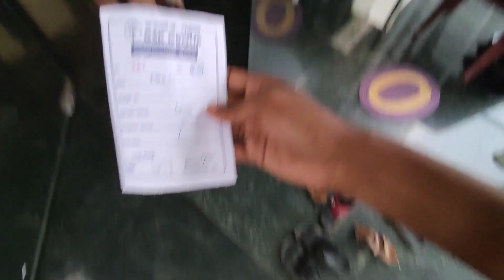ಮುಳ್ಗಿಬಿಟ್ಟೆ ನೀರಲ್ಲಿ 😭 /w k vlogs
ನನ್ನ ಹೆಸರು W kಅಂತ, ನಾನೊಬ್ಬ ಕನ್ನಡ ವಿಡಿಯೋ ಕ್ರಿಯೇಟರ್ ಆಗಿದ್ದು ಯೂಟ್ಯೂಬ್ ನಲ್ಲಿ TRAVEL, VLOGS, INFORMATION ಗೇ ಸಂಭನ್ಫಟ್ಟ ವಿಡಿಯೋ ಅನ್ನು ಅಪ್ಲೋಡ್ ಮಾಡುತ್ತೇನೆ.

ಈಗಾಗಲೇ ತುಂಬಾ ವಿಡಿಯೋ ಅನ್ನು ಅಪ್ಲೋಡ್ ಮಾಡಿದ್ದೇನೆ,
ಅದೆಲ್ಲವನ್ನೂ ಮಿಸ್ ಮಾಡದೆ ನೋಡಿ.

ಹಾಗೇ ನಿಮ್ಮೆಲ್ಲರ ಸಪೋರ್ಟ್ ನಂಗೆ ತುಂಬಾ ಅಗತ್ಯ ವಿದೇ ಆದಷ್ಟು ಶೇರ್ ಮಾಡಿ ಎಲ್ಲಾ ಕನ್ನಡಿಗರು ನನ್ನ ವಿಡಿಯೋ ಅನ್ನು
ನೋಡುವ ಹಾಗೆ ಮಾಡಿ.

ನಿಮಗೆ ಯಾವುದೇ ರೀತಿಯ ಪ್ರಶ್ನೆ ಗಳಿದ್ದರೆ ನಂಗೆ ಕಮೆಂಟ್ ಸೆಕ್ಷನ್ ಅಲ್ಲಿ ಕೇಳಾಬಹುದು, ನಾನು ಆದಷ್ಟು ಬೇಗ ಉತ್ತರ ಕೊಡಲು ಪ್ರಯತ್ನಿಸುತ್ತೇನೆ.

ಒಬ್ಬ ಕನ್ನಡಿಗ ನನ್ನು ಬೆಳೆಸುವ ಶಕ್ತಿ ನಿಮ್ಮಲ್ಲಿದೆ.

ಎಲ್ಲಾ what's app ಗ್ರೂಪ್ ನಲ್ಲಿ ಶೇರ್ ಮಾಡಿ.

- 💛ಕನ್ನಡಿಗ❤️
@Sourav Joshi Vlogs  @Dr Bro  @Tv9 Kannada  @Boram Tube Vlog [보람튜브 브이로그]